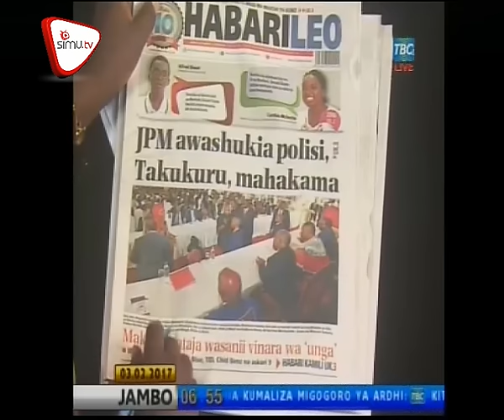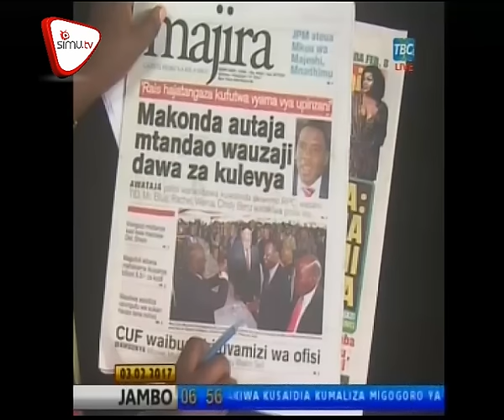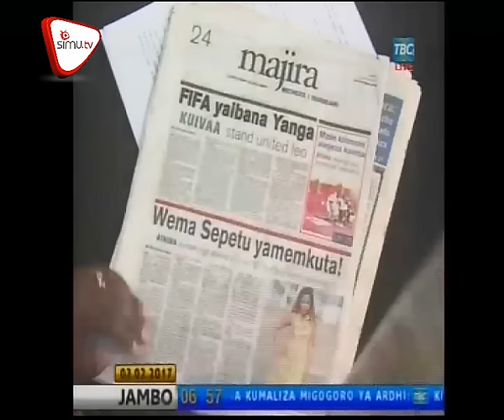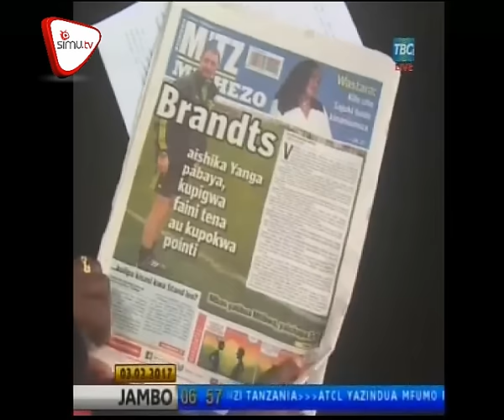Magazeti February 3 TBC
JPM awashukia polisi,Takukuru, mahakama, Makonda ajitoa mhanga dawa za kulevya, CUF waibua siri uvamizi wa ofisi, Dkt Shein: Watendaji simamieni majukumu. Pata uchambuzi wa magazeti ya leo hapa;